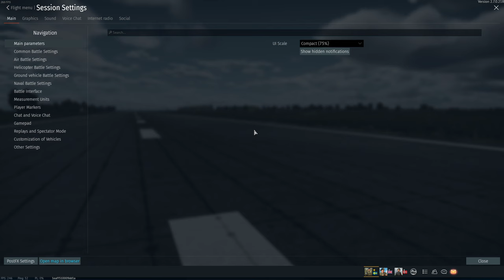War Thunder - Smolensk Air RB - 1440p 6900XT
10.7 BR Swedish air forces

Processor - AMD R7 3800X
Memory - G.Skill Trendent Z Neo 32GB 3600Mhz CL16 DDR4
Video Card - SAPPHIRE NITRO+ Radeon RX 6900 XT
Monitor - LG 27GL850
Operating System - Windows 10 Pro 64-bit
Motherboard - Asus CROSSHAIR VIII HERO(WI-FI)
PSU - be quiet! Dark Power Pro 12 1200W